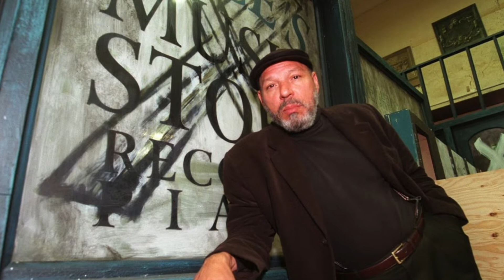Kappa League TV Black History Month - Black Theater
we ask what is the role of a mentor? Learn how Kappa League TV, like Big Brothers Big Sisters ,is a mentorship program that gives new meaning to the concept of mentoring for African American youth. Kappa Alpha Psi supports mentors and is one of the top mentoring programs for African Americans. We also support our HBCU meaning historically black colleges and universities. HBCU means colleges like Howard University, Morehouse college, Hampton University etc. There are HBCU in Texas, HBCU in Florida, HBCU in NC and many other states. You can find a listing at the HBCU college fair or on the HBCU common app. Find more HBCU at the African American History Museum DC. You can get African American Museum tickets and find African American museum DC hours Also, If you're a mentee, (mentee meaning working with a mentor) looking for college funding you can check student loan gov, fed student aid login, USC scholarships, or collegeboard scholarships, or just google college scholarships 2020 and you'll find lots of information. If you'd like to get a Kappa League application or view the Kappa League logo, come to natkappaleague.org.